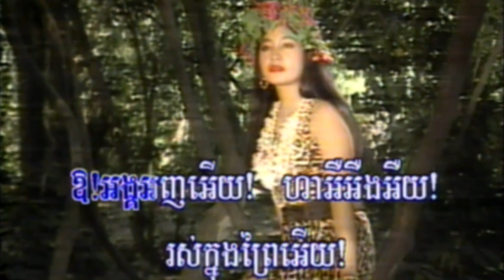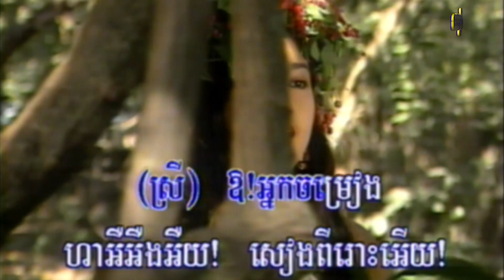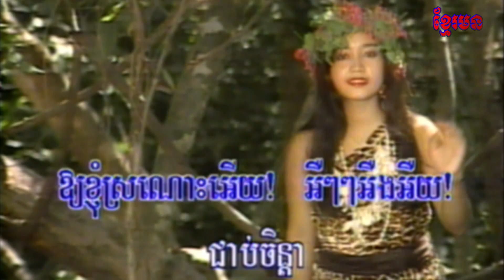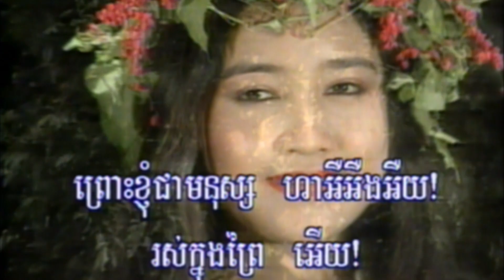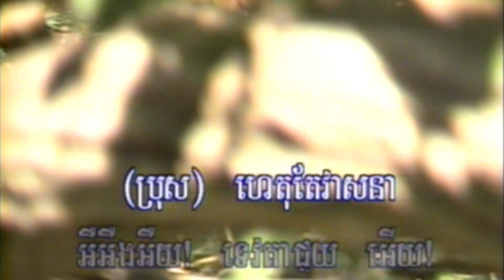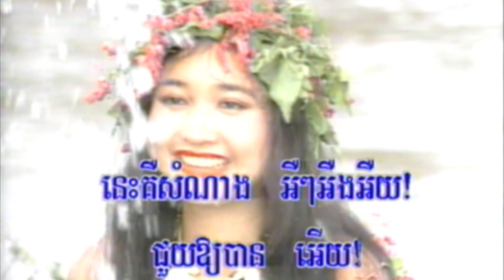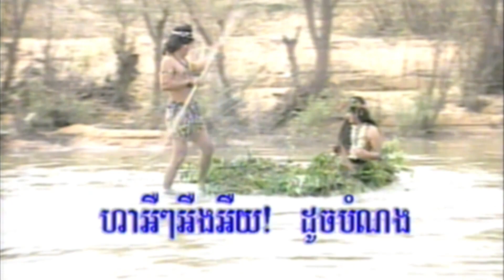3​-1 បណ្តែតក្បូនលេង​ ( សារិត​-ស៊ុននិ ) ព្រះវិហ៊ា​ 8